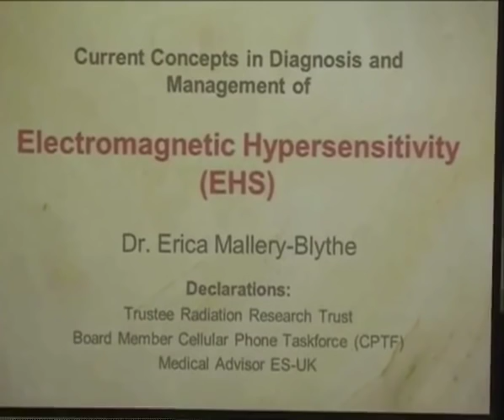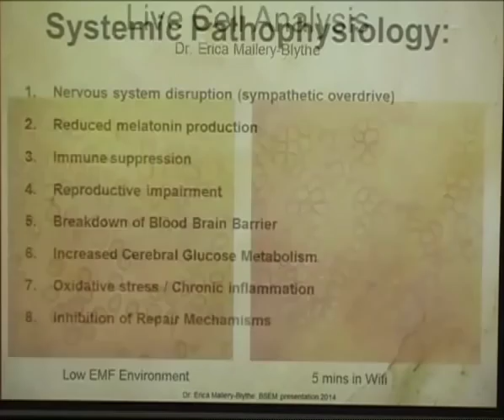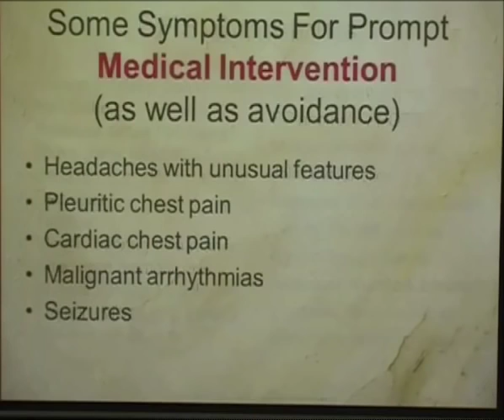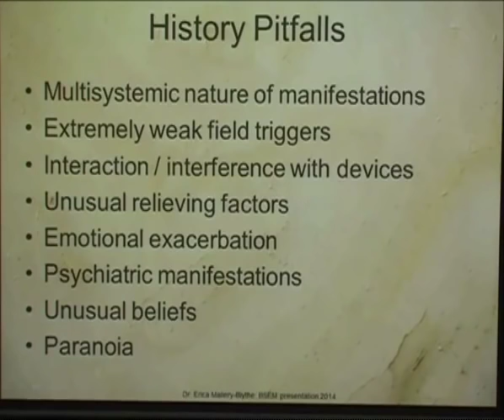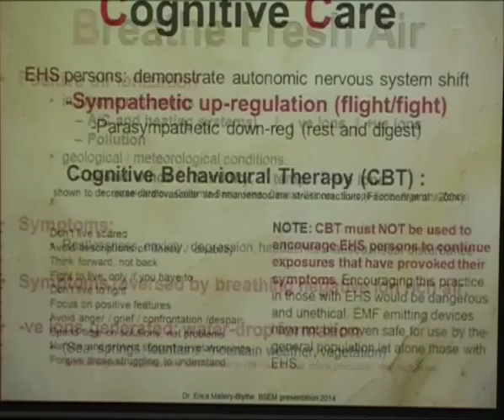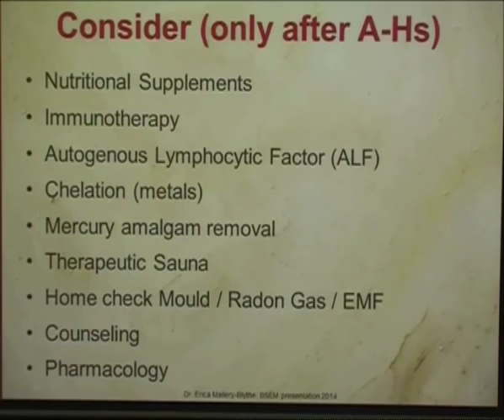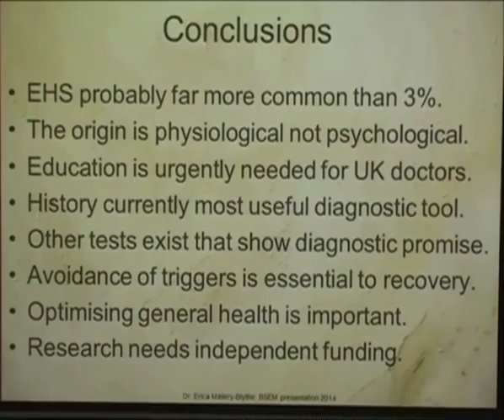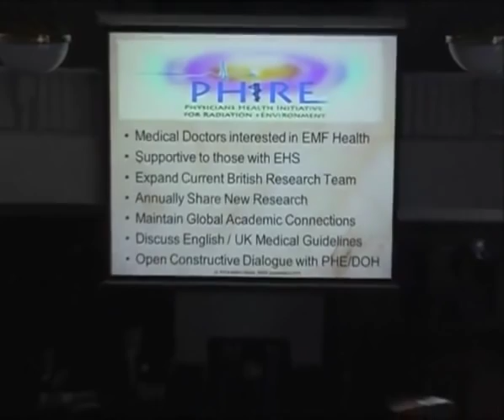Diagnosis and Management of Electromagnetic Hypersensitivity EHS BSEM March 2014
EHS (electro-hypersensitivity) was first recognized in 1932 by the German medical doctor Erwin Schliephake. He published scientific data in the German Medical Weekly about his patients that were experiencing unusual symptoms around radio towers. He called this condition “microwave sickness” or “radio wave sickness”. The symptoms he observed were:

    Headaches to the point of intolerability
    Severe tiredness and fatigue during the day
    Fitful sleep at night
    High susceptibility to infection

This medical doctor knew 80 years ago what corporations and governments are still trying to deny today – that human biology reacts to long-term, non-thermal exposures of microwave radiation well below the “government guidelines” that are supposed to protect humanity.

Between 3% and 10% of the general population now experience one or more EHS symptoms when exposed to microwave radiation or electrical pollution (some estimates go as high as 30% of the population). Some people react severely and become EMF Refugees.  100% of the population is affected biologically by EMF pollution. However, like smoking or asbestos, most will not feel the effects for years or even decades.

The following video is a presentation delivered by Dr. Erica Mallery-Blythe of the United Kingdom. It is one of the most comprehensive lectures I have seen on EHS. It was delivered to other medical doctors and contains excellent information on healing EHS.

To the reader, the following symptoms may appear wide-ranging and unspecific. This is because EMF pollution affects the nervous, immune and endocrine systems. When so many vital systems of the body are affected at the same time, there will be multiple, wide-ranging symptoms.

Primary EHS Symptoms:

    Headaches (particularly tension headaches along the sides of the head and temple area.
    Heart palpitations and a pressure in the chest (a feeling that the heart wants to jump out of the chest while at the same time the chest is being stepped upon)
    Skin burning, redness, rashes and tingling (particularly on the face and arms).
    Difficulties sleeping (sleep is interrupted, light, dreamless and leaves the person feeling tired in the morning).
    Fatigue and tiredness during the day (even after many hours of sleep, tiredness pervades the day)
    Cognitive decline (memory and concentration difficulties – a “brain fog” and feeling that one’s brain has aged 30 years in a short period of time. Dementia will likely skyrocket in a wireless society).

Note that all of the above symptoms typically go away once an EHS individual has been removed from EMF pollution source(s). Within hours, days or weeks of being in a low-EMF environment, the symptoms will almost completely clear up and the individual will return to their previously state of health until re-exposed to EMF pollution.

Secondary EHS Symptoms:

The following are EHS symptoms that some individuals report when exposed to microwave radiation and electrical pollution. Note that these symptoms can be quite severe for EHS individuals, but are not as common as the primary symptoms.

    Anxiety or tension within the body (often experienced as inner agitation that seemingly comes from nowhere. In retrospect, the person is near a cell phone tower, cordless phone or Wi-Fi router).
    Inability to heal quickly from virus, bacterial and parasitic infections (because the immune system is already over-taxed).
    Lightheadedness or vertigo.
    Temporary inability to speak coherently
    Nausea
    Mood-swings (the endocrine system, which governs our hormones, is highly affected by EMF pollution).
    Arm, finger and leg twitching (blinded tests have shown that EHS individuals experience involuntary finger movements when exposed to microwave radiation from radio towers)
    Depression (Serotonin levels have been found to be affected by EMF Pollution)
    Loss of Productiveness (EHS individuals often become tired, ill and unable to participate in normal societal activities. This includes being able to use a computer, the internet or a “smart” phone. They often lose their ability to work and do not receive disability compensation because governments and hospitals have not been able to keep up with the myriad of ways that wireless technology is damaging human health.)